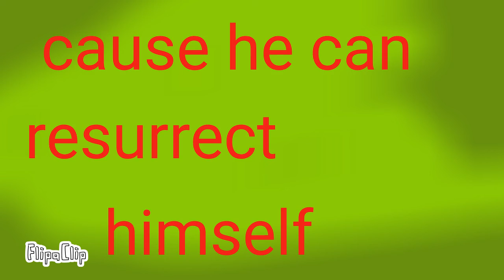explain power of corruption hex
i suck at explain